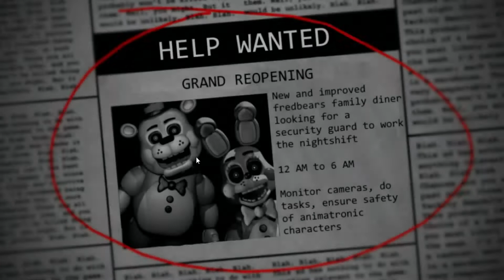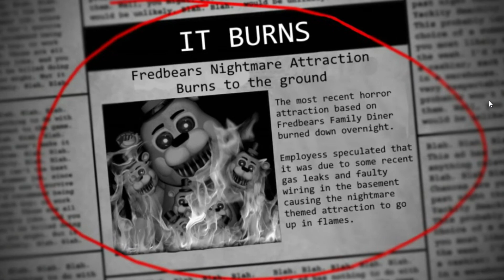One Night With Your Nightmare 2 Recoded - 6 AM Complete! & Extras